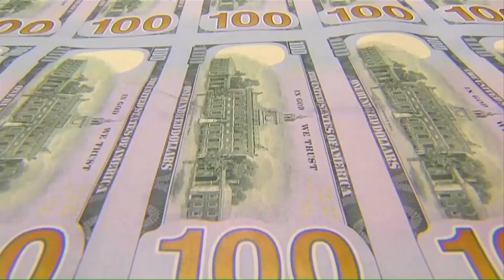Spotted Lanternfly Threatens NY Wine Industry